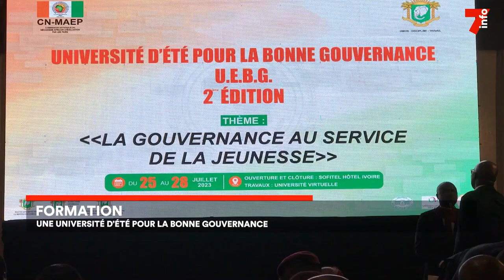Formation : une université d'été pour la bonne gouvernance